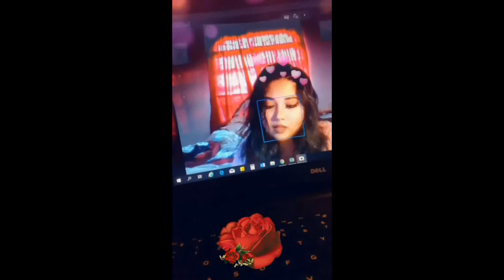When u accidentally delete your last video so you just upload a mash-up of songs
Talk to me on snapchat : rxmana

Esketittt 2019 ✨✨

♥️Romana Ramdien